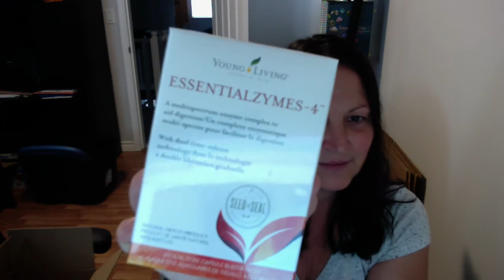Commande Avantage Essentielle Septembre 2018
PROMOTION SEPTEMBRE 2018

Sur toutes les trousses de départ jusqu'au 30 Septembre 2018!

10% de rabais!

Ajouter l'huile de citron ou d'orange et je vous donne personnellement un cadeau d'une valeur de $80.

Trousse de départ à 10% de rabais = $179.77 {90 PV}
Huile essentielle de Citron = $19.08 {11.50 PV}
Je vous donne un cadeau exclusif d'une valeur de $80

Écrivez-moi en privé pour en savoir plus.

(Désolé je suis en plein déménagement, c'est pour cela les boîtes)

Disclamer

Je suis une distributrice indépendante d'huiles essentielles Young Living et j'ai choisi de prendre ma santé en main. Si vous êtes enceinte, allaitez, prenez des médicaments ou avez une condition médicale, consultez votre médecin avant d'utiliser ces produits. Les articles individuels et les informations sur mon site sont basés sur mes opinions et expériences personnelles.

Les informations contenues sur ce site ne sont pas destinées à diagnostiquer, traiter, guérir ou prévenir une maladie. L'information représente ce que moi, un distributeur indépendant d'huiles essentielles de Young Living, j'ai choisi de prendre en charge pour ma santé personnelle. Les déclarations sur ce site Web n'ont pas été évaluées par Santé Canada. Les produits sur ce site ne sont pas destinés à diagnostiquer, traiter, guérir ou prévenir une maladie. Si vous êtes enceinte, allaitez, prenez des médicaments ou avez une condition médicale, consultez votre médecin avant d'utiliser ces produits.

Le contenu trouvé sur ce site est uniquement destiné à des fins éducatives et informatives et vous motive à prendre vos propres décisions en matière de soins de santé et de régime alimentaire en vous basant sur vos propres recherches et en partenariat avec votre fournisseur de soins de santé. Il ne faut pas compter sur lui pour déterminer les changements alimentaires, un diagnostic médical ou des traitements. Les articles individuels et les informations sur mon site Web sont basés sur les opinions des auteurs respectifs, qui conservent le droit d'auteur de ces articles.